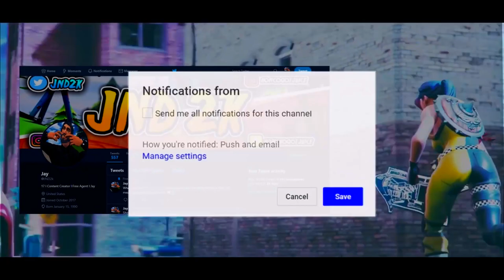The Console Community Use To Look Down On Me...